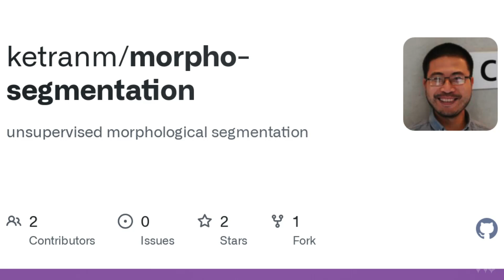July 08, 2022 What are you waiting for, Last Dance Of The SugarPlum Fairy 2010 by The Sick Leaves